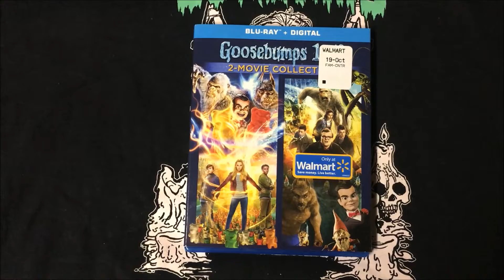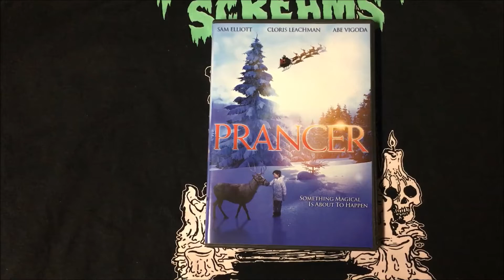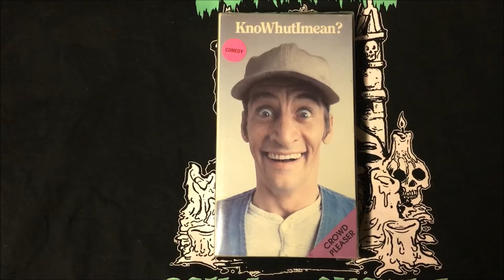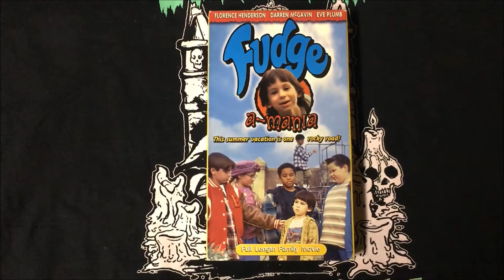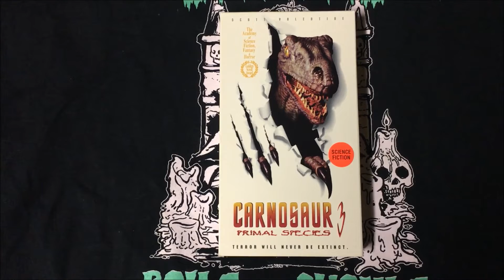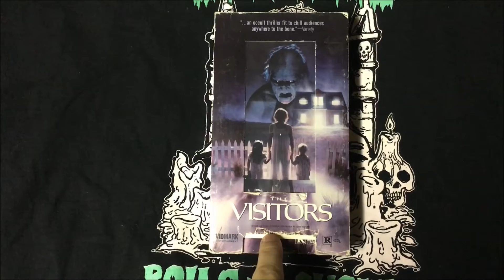TheHORRORman's Channel & Collection Update: More Movies!